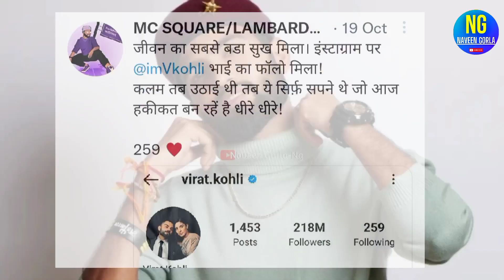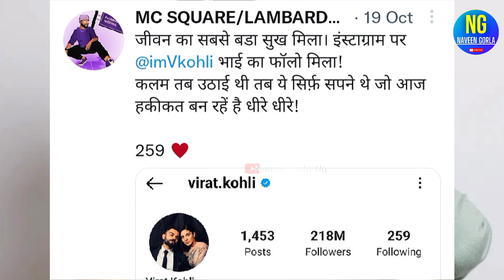MC Square Best Rapper | Hustle 2.0 | Mc square best song | Abhishek Bainsla | mc square ram ram song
Ms square best performance in hustle 2.0
Ms square biography in hindi